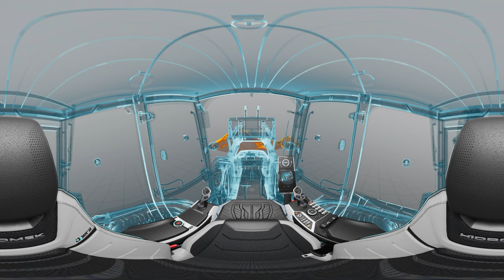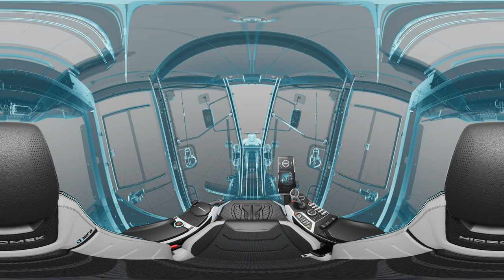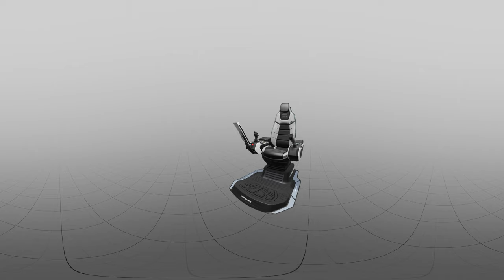HMK Vision Opera | VR 360° Video